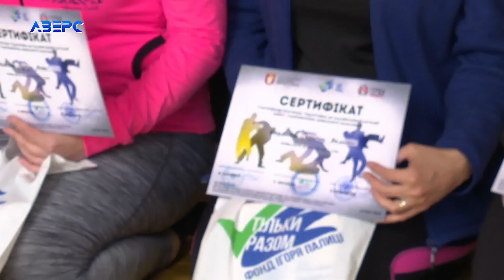Курси самооборони за підтримки благодійників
Кожному гарантоване право захищати своє життя і здоров’я. А на заняттях з самооборони можна на практиці відшліфувати навички, які рятують життя. Нині у наш буремний час це як ніколи актуально. На підсумковому етапі такого навчання побували наші колеги. Та дізнались, що потрібно знати та вміти, щоб не боятись ходити наодинці темними вечірніми вулицями.